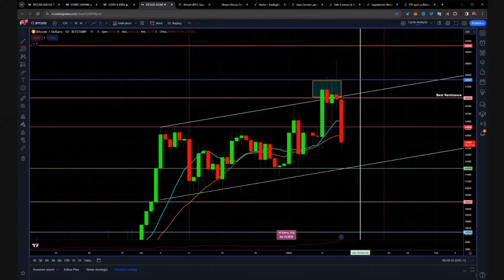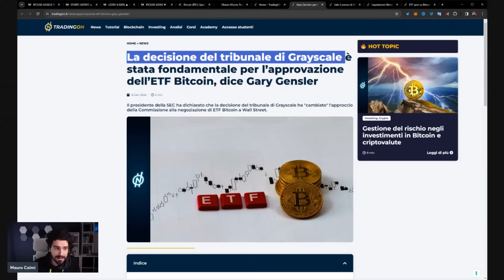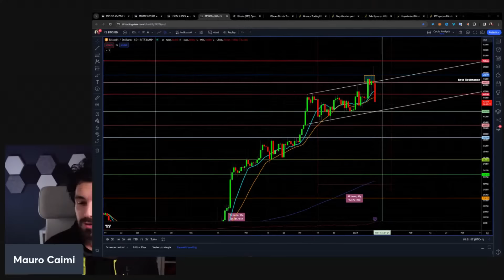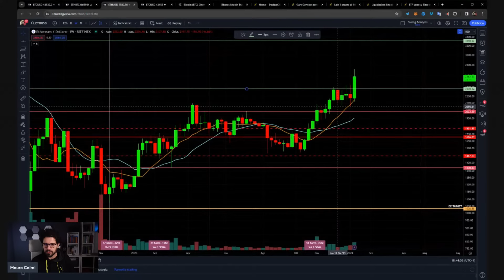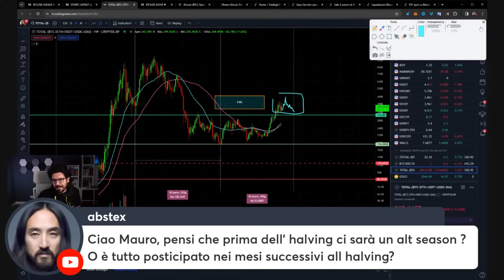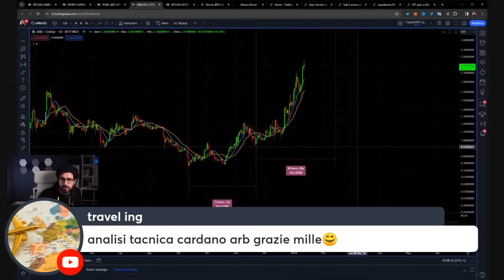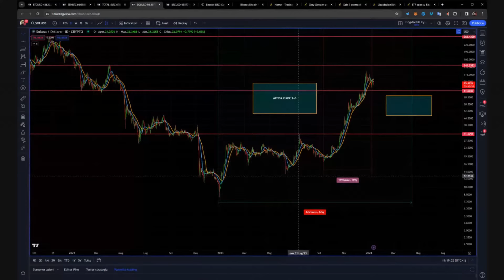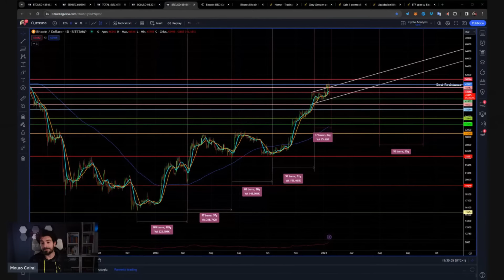BITCOIN post ETF: ECCO PERCHÈ sta SCENDENDO | TUTTO quello che devi sapere ORA!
Bitcoin: ETF approvato e cambio rotta?
Cosa sta succedendo?

LA MIA ATTREZZATURA VIDEO: